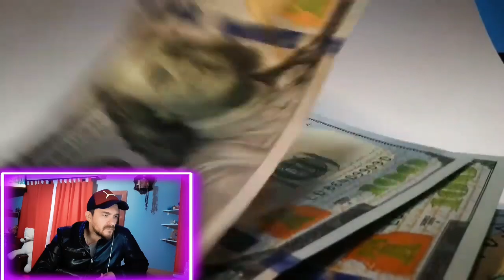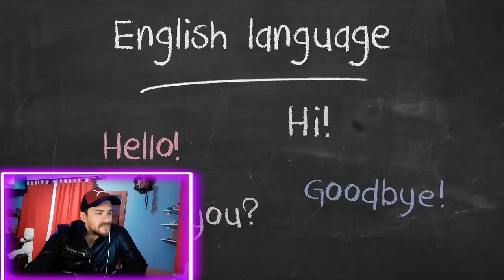ARGENTINO REACCIONA si el IMPERIO MEXICANO fuese un solo PAIS? Potencia imparable?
Hola gente,me encantaría saber que piensan de esto,seria productivo o no?

argentilandiadiego

MÉXICO 💕 ARGENTINA